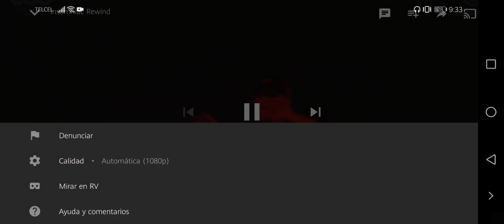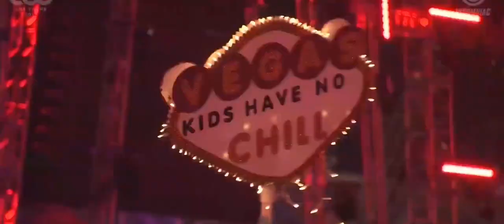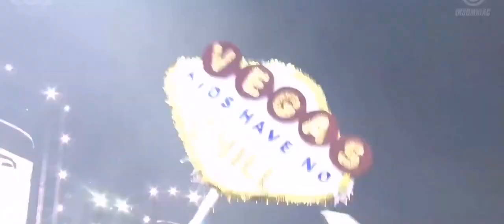JOYRYDE Live EDC Las Vegas 2017